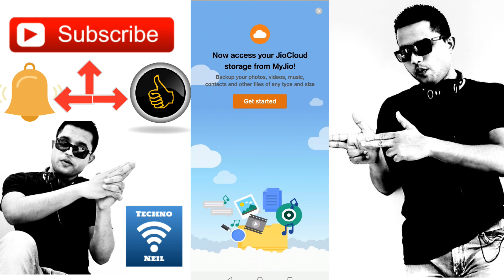Reliance Jio Mini App Launch Exclusive 😱 अब जियो यूजर्स की बल्ले बल्ले 😍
Friends is video me hamne apko jio ki taraf se aayi badi khabar ke bare me bataya he jaha jio apni my jio app me bada interface ka badlav kiya he jaha aap ab badi aasani se jio cinema par movies dekh payenge or sari games free me khel payenge or bhi bahot kuch kar payenge so please video achha lage to like or share jarur kare apne dosto ke sath or channel ko jarur subscribe kare please.